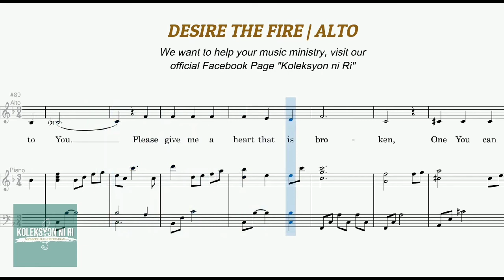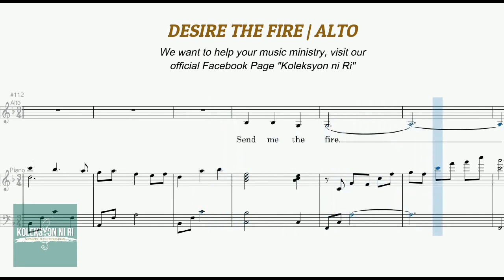Desire the Fire | Alto | Vocal Guide by Sis. Riza Ovidos